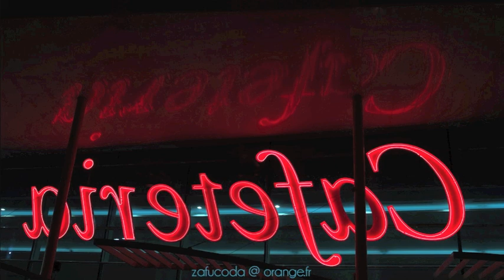Daniel Batail /Zafucoda /Slow night at the cafeteria en pensant au peintre Robert Guinan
Piano , guitare , pour cette évocation de l'oeuvre du peintre
Robert Guinan. Le 24 décembre 2017
Musique et photo Daniel Batail / Zafucoda